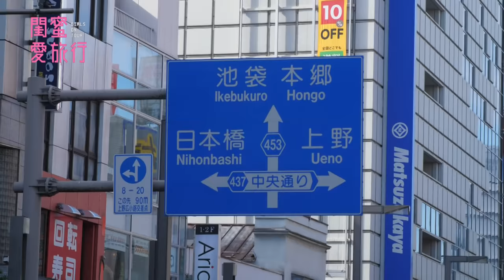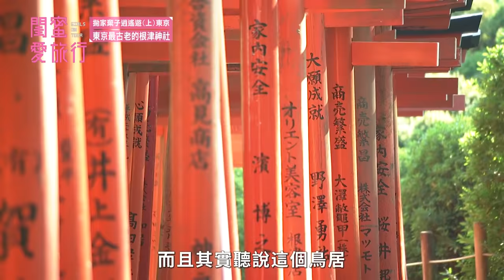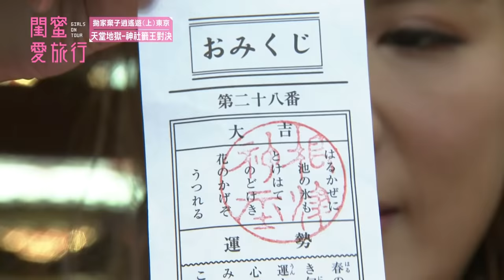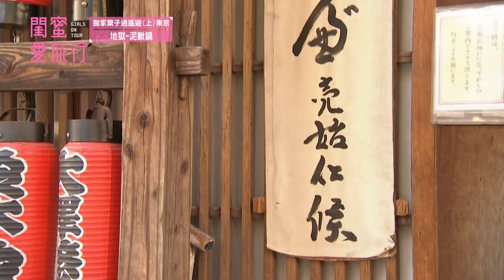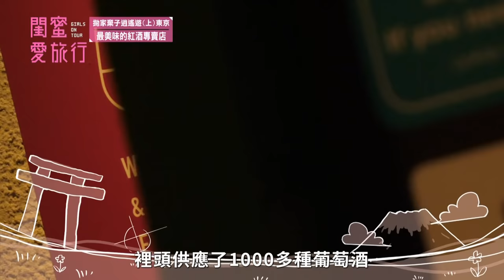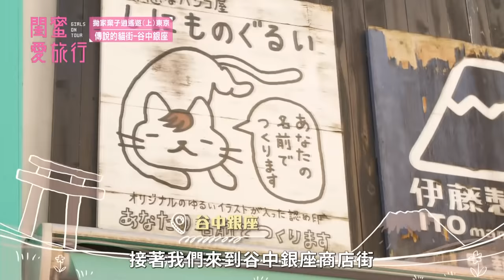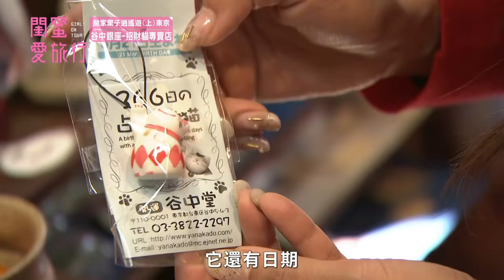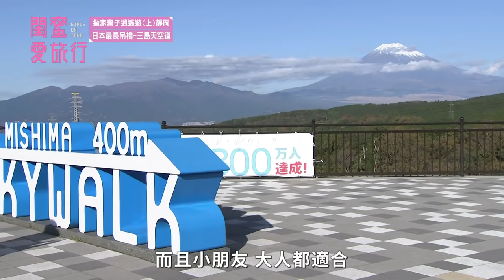【閨蜜愛旅行完整版】李佩甄&胡小禎｜靜岡 Shizuoka（上集）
【女人28姊妹出品 X 閨密愛旅行】

這一生中，至少要跟閨密出遊28次才夠！
身為現代都會女性，旅行一定要學會怎麼吃、怎麼玩、跟怎麼買！

女人28姊妹出品，閨密愛旅行擔任妳和妳的好朋友的私人導遊，教你們輕鬆玩遍全世界！

跟佩甄和小禎一起來趟屬於媽媽的美食血拚放鬆之旅吧！